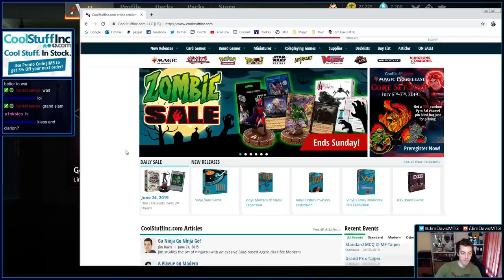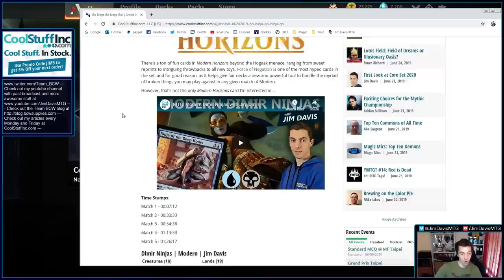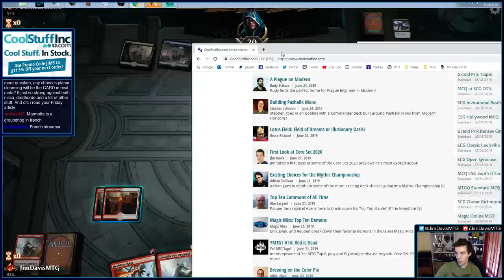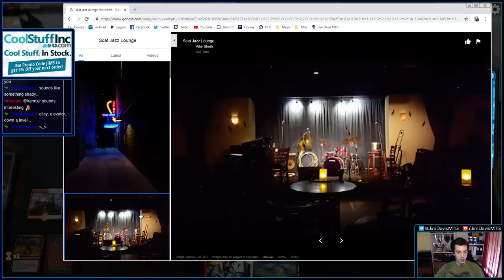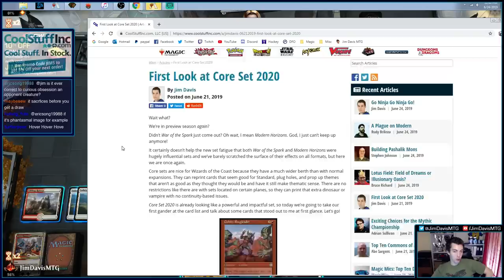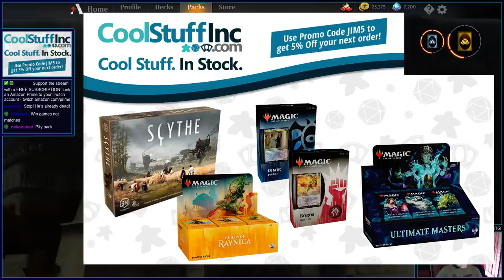The Key To Feather In Standard? Add Black Mana!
Magic Online player Pilototo had the great idea to add black to the Boros Feather deck and it improves the deck greatly!

Pilototo
5-0 Magic Online League
Mardu Feather

3 Adanto Vanguard
3 Angrath's Rampage
4 Blood Crypt
4 Clifftop Retreat
4 Defiant Strike
3 Dragonskull Summit
4 Dreadhorde Arcanist
3 Dreadhorde Butcher
4 Feather, the Redeemed
4 Godless Shrine
4 Isolated Chapel
2 Legion Warboss
4 Reckless Rage
4 Sacred Foundry
3 Sheltering Light
3 Sorin, Vengeful Bloodlord
4 Tenth District Legionnaire

Sideboard
2 Deafening Clarion
3 Duress
3 Healing Grace
1 Lava Coil
1 Legion Warboss
2 Mortify
3 Tocatli Honor Guard